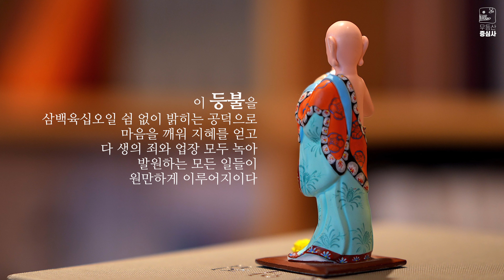무등산 증심사 오백전 인등 조성 (2024년 10월 예정)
600여 년을 이어온 명품 ‘ 무등산 증심사 오백전’

2024년 10월 오백나한님의 의미를 담은
아난존자, 가섭존자 등 4분의 존자님을 12cm 크기의 총 984분으로 조성된 명품 ‘나한인등’을 만나보실 수 있습니다.